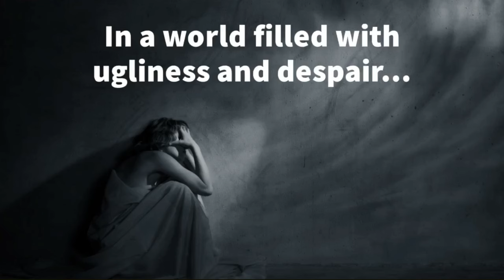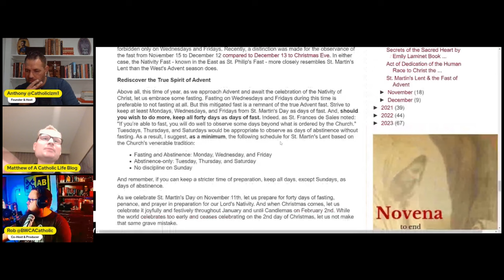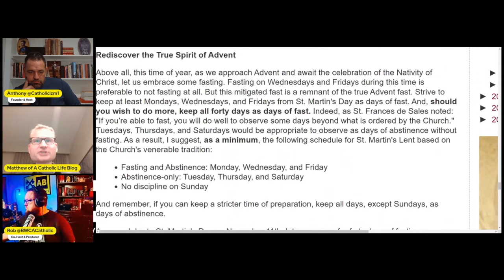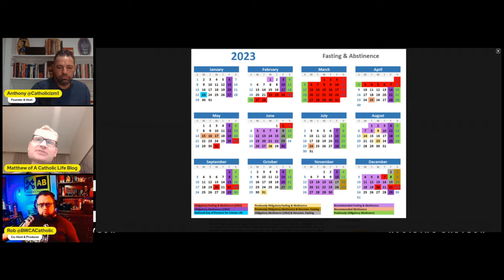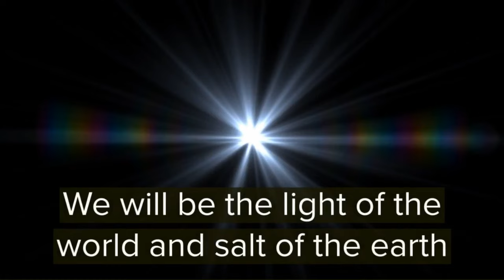Martinmas and St Martin's Lent - w/ Matthew Plese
Have you ever wondered about the roots of St Martin's Lent, a season of fasting and prayer that is often overlooked in Catholic tradition? As we embark on this journey alongside Matthew, an expert on this meaningful period, prepare to understand the rich history, the significance of the traditional feast, and the nature of the fast during Saint Martin’s Lent. We'll shed light on the observance distinctions between Greek and Latin Churches and the vital role it plays in preparing us for the joy of Christmas.

Matthew guides us through the spiritual benefits of fasting, how it aids us in offering reparation for sin, and the practical aspects of observing a fast of one meal a day. Our conversation uncovers the inspiring story of St. Charles Borromeo's efforts to reintroduce Saint Martin's Lent in Milan, and we delve into the practicalities of managing hunger and distinguishing between a meal and a frustulum during this period. Get ready to be fascinated by the power of intentional fasting and prayer.

In the final stretch of our discussion, we reflect on the array of benefits fasting brings to our spiritual growth and society as a whole. We touch on the remarkable physical rewards of fasting and how habits like quitting smoking can enhance the process. We'll engage in an enlightening conversation about self-discipline, dedication, and the transformative power of prayer during St. Martin's Lent. Tune in to this compelling episode and be inspired to incorporate this heritage of fasting into your spiritual journey toward holiness.